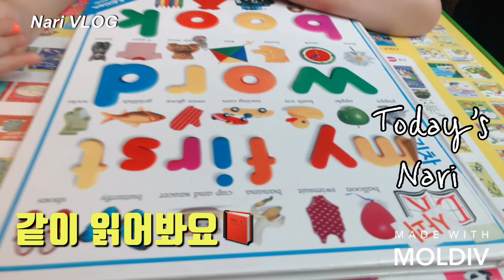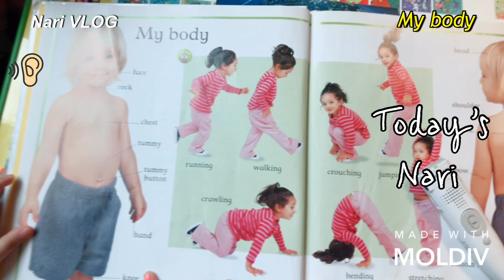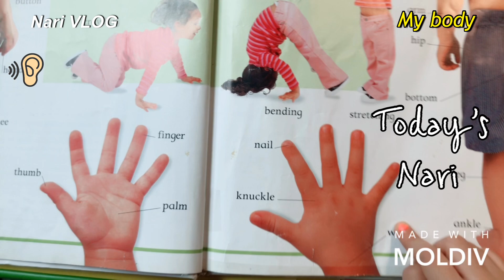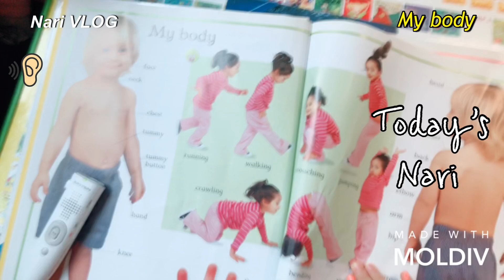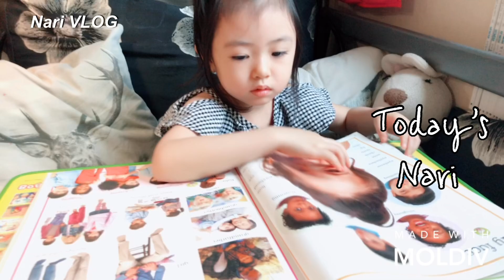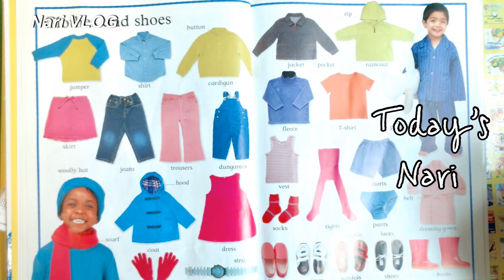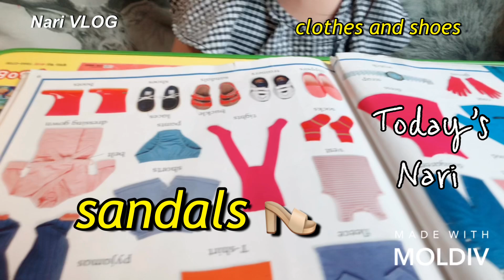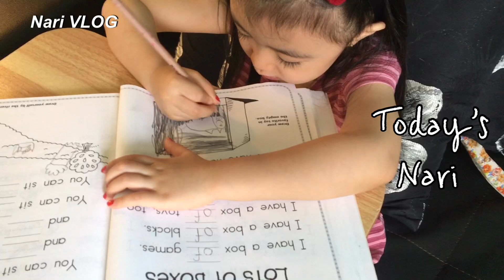My Body & Face, Clothes and shoes DK마이퍼스트워드북 (ft.싱어롱) / DK my firsts word book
안녕하세요!!
나리는 오늘, 영어책읽기 E3 도전해요
오늘 읽을 책은 나리가 좋아하는 책
"DK my firsts word book" 이어요.

이쁘게 끝까지 봐주세요!!
빨리 끝내고 짜요짜요 먹으러가는 나리 응원해주세요!!